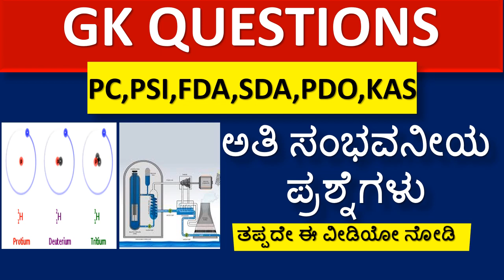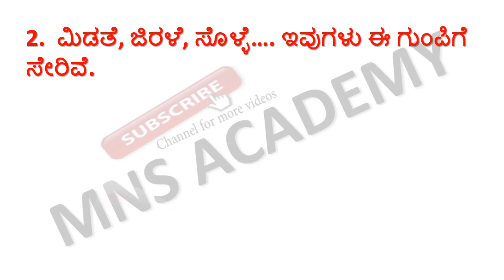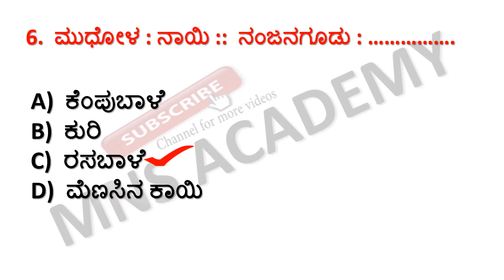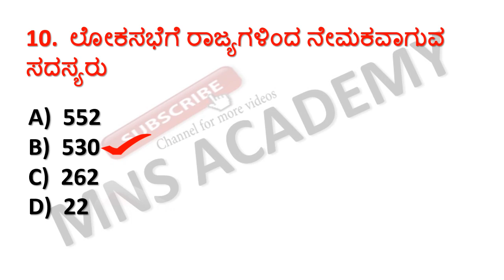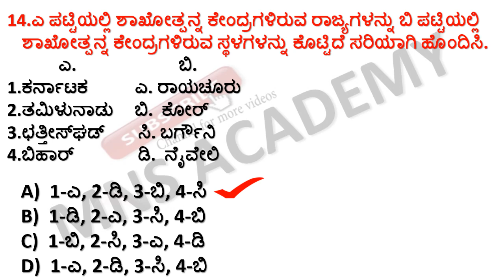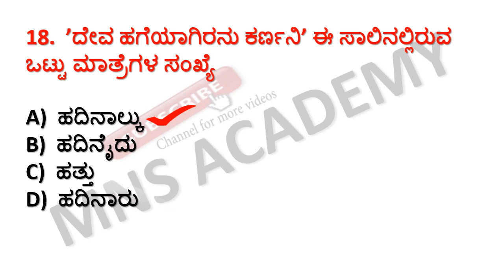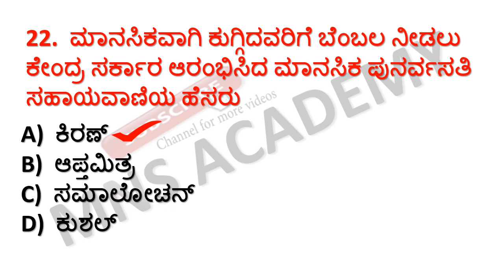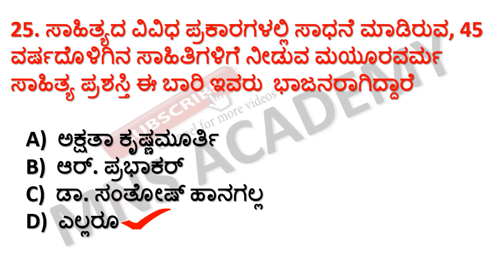MOST IMPORTANT GENERAL KNOWLEDGE QUESTIONS FOR FDA SDA PSI PC .....